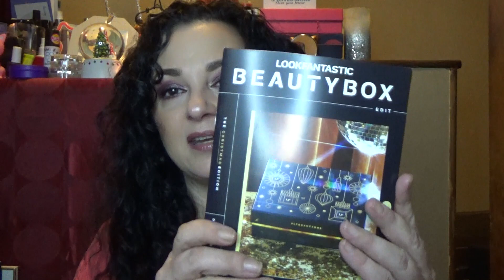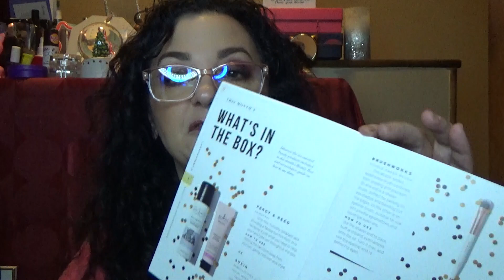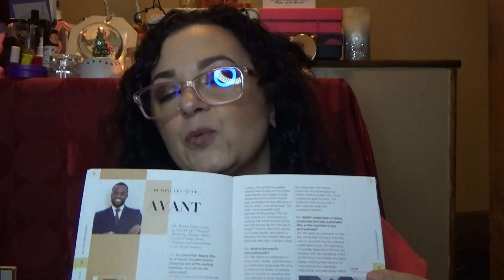Just a little late Look Fantastic December 2020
Hello My friends!! I got this box quite late, but I still wanted to show it. This box was sent to me free for review.
If you want to sign up for the box, the current offer is if you sign up for 12 months, you get your first box for $1. I like the 3 month subscription that brings the cost down. to a little over $16. The month to month is $19. I didn't mention that in the video. I do not make any money if you sing up, it is just to track my sales. of the box.

My P.O.Box
Leann Serao

 you save $10 on your first box, and I earn a $15 credit towards add ons if you use my link. Please never feel pressured to do so, but thank you if you do.

Stitchfix